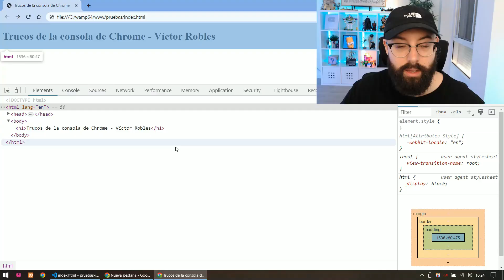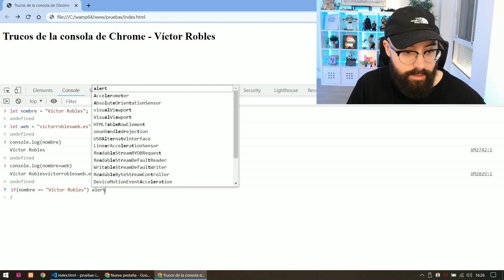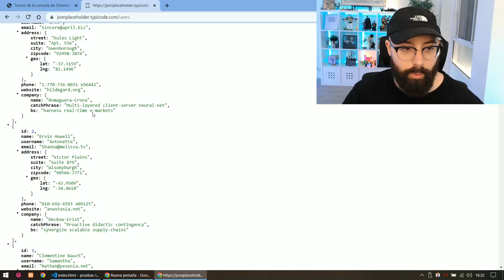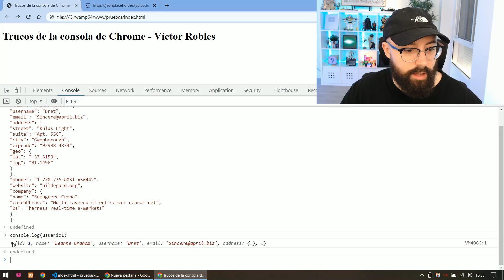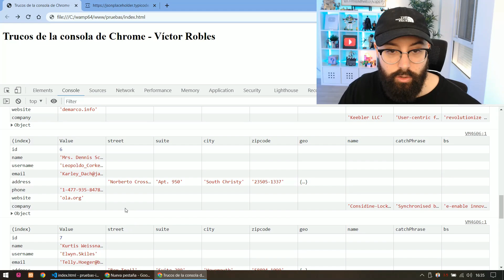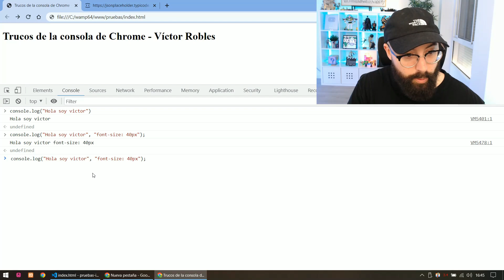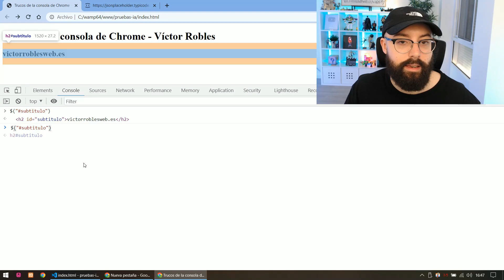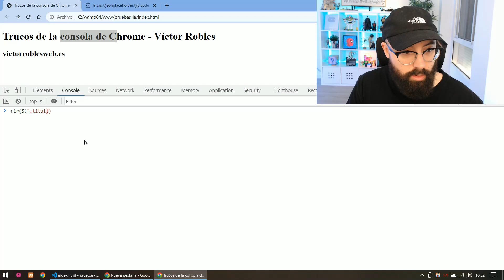12 TRUCOS para la consola de GOOGLE CHROME que todo desarrollador web DEBE CONOCER 🔧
👨‍💻 Aprende programación y desarrollo web profesional desde cero con estos cursos, síguelos en este orden ⬇️
1️⃣ Master en CSS: Aprender CSS3, Responsive, SASS, Less, Grid, Flexbox y Bootstrap
2️⃣ Master en CSS3 Avanzado: Maqueta 3 sitios web profesionales
4️⃣ Master en TypeScript, JavaScript Avanzado, Ecmascript 2023 y APIs HTML5
5️⃣ Master en Lógica de programación con +50 Ejercicios resueltos
6️⃣ Master en Pruebas Técnicas: +70 Nuevos Retos de Código resueltos
🔟 Master en webs Full Stack: Angular, Node, Laravel, Symfony y más

En este vídeo épico, os traigo 12 trucos alucinantes de SENIOR para dominar la consola de Google Chrome como verdaderos maestros 🔧💪 ¡No podéis perdéroslos! Desde consejos ingeniosos hasta backs secretos, os revelaré todo lo que necesitáis saber para potenciar vuestra productividad con la consola.

Descubre cómo depurar de manera eficiente y desbloquear características ocultas en la consola de Chrome. Os guiaré paso a paso, explicando cada truco con claridad y profundidad. No importa si sois unos novatos entusiastas o unos veteranos en la materia.

¡Preparaos para sorprenderos y conocer de la consola de Chrome con JavaScript!